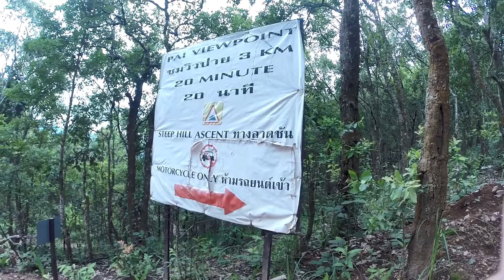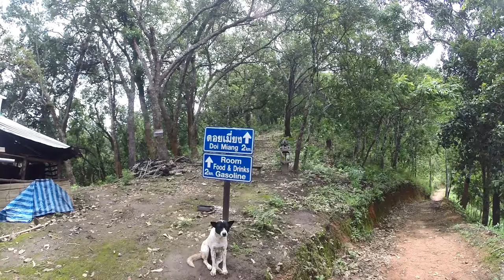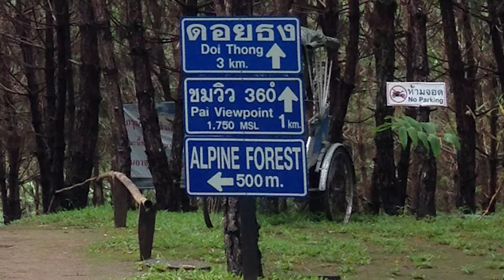Walking/Hiking/Trekking to Doi Mieng, Pai, Thailand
Contains Gopro Hero 3+ content.
Contains pictures shot with Iphone 5.
Walking/Hiking/Trekking to the peak of Doi Mieng, Pai, Mae Hong Son, Thailand.
The viewpoint at the top of the mountain is known as Pai's best viewpoint.

This video contains the following track:
Phil Collins - On my way.
Lost Frequencies ft. Sando Cavazza - Beautiful life.